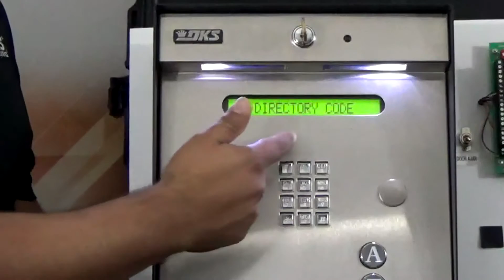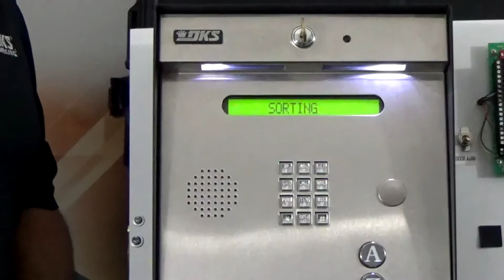DKS Tech Tips: 1830 Series Telephone Entry Systems – Manually Programming a Device Code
A quick video describing how to manually program a device code on DoorKing 1830 Series Telephone Entry Systems.